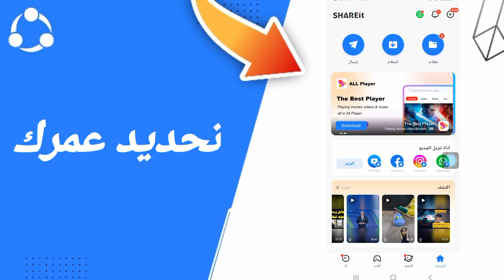كيفية طريقة تحديد عمرك على تطبيق SHAREit